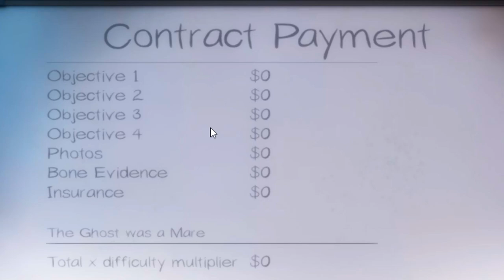Phasmophobia But I SCARE People With My Kindness